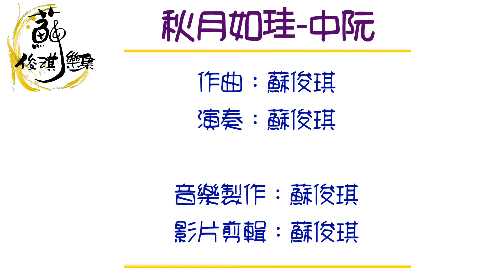【秋月如珪】創作曲(中阮Ruan) 作曲、演奏：蘇俊琪(YAMAHA PSR-S970自製伴奏)Roland go mixer pro、audio-technica AT-2035